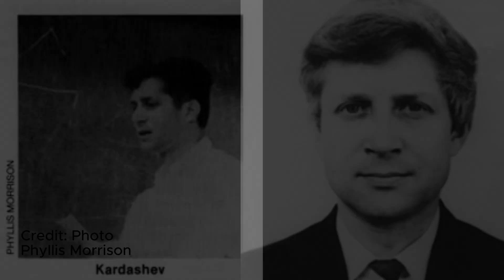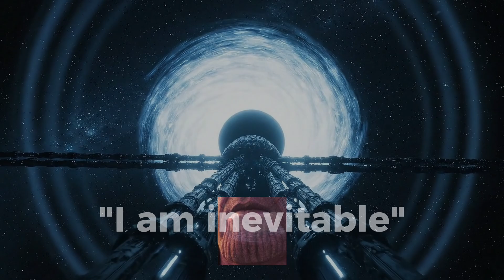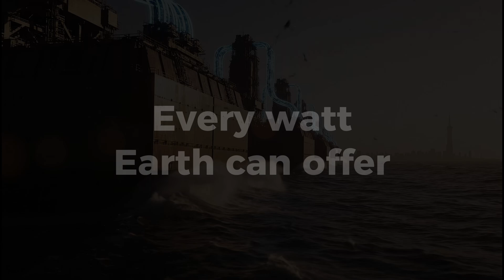Becoming Gods: The Kardashev Scale Explained (Type I to III)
The Kardashev Scale: Humanity’s Journey to Becoming a Galactic Civilization 🌌

What does it mean to be a Type I, Type II, or Type III civilization? In this video, we dive deep into the Kardashev Scale — a way of measuring a civilization’s level of technological advancement based on the energy it can harness.

🔹 Type I Civilization – Harnessing all the energy of Earth, controlling weather, renewable energy, and natural disasters.
🔹 Type II Civilization – A star-powered society, building Dyson spheres and megastructures to capture the full energy of its sun.
🔹 Type III Civilization – A galaxy-spanning civilization, capable of interstellar travel, harnessing energy from billions of stars, and reshaping the cosmos.

From preventing natural disasters, to building Dyson spheres, to mastering galaxies — the Kardashev Scale reveals how far humanity has to go… and just how small we are in the grand design of the universe.

✨ Join us as we explore the future of humanity, space civilizations, and interstellar possibilities.